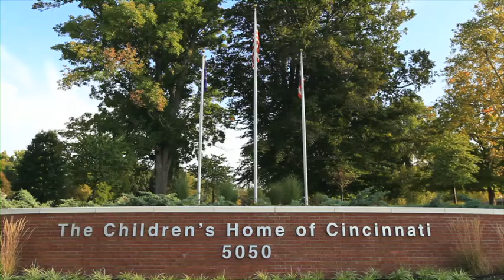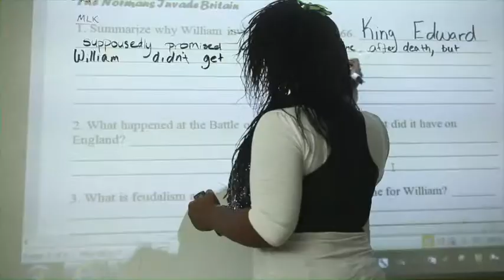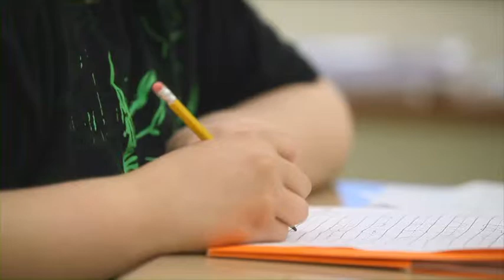The Children's Home of Cincinnati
The Children's Home of Cincinnati asked for a BrandFlick to bring its "Amazing Stories Created Daily" fund-raising campaign to life.  We decided to let the kids do most of the storytelling.  The campaign included five shorter BrandFlicks focused on individual stories that adverts in the Cincinnati Enquirer linked to via a QR code.